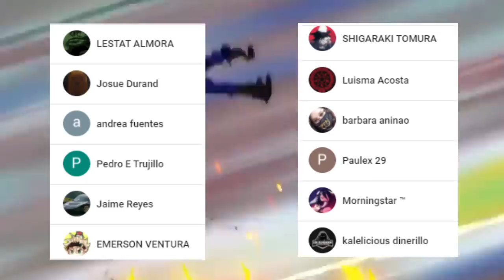EL ORIGEN del ONE FOR ALL 🦸‍♂️ DEKU vs SHIGARAKI || URARAKA en PELIGRO || Boku no Hero Academia 287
HOLA AMIGOS LES TRAEMOS UN NUEVO VÍDEO ESTA VEZ LA REVIEW DEL MANGA 287 DE BOKU NO HERO ACADEMIA, DONDE VIMOS INCREÍBLES MOMENTOS SOBRE TODO LA VERDAD SOBRE EL ORIGEN DEL ONE FOR ALL, DEJENME SU OPINIÓN EN LOS COMENTARIOS.

Usa estos códigos de promoción:
Extra 5% Order Over $49, Code: Anime
Extra 7% Order Over $79, Code: Senpai
Extra 10% Order Over $99, Code: Daisuki